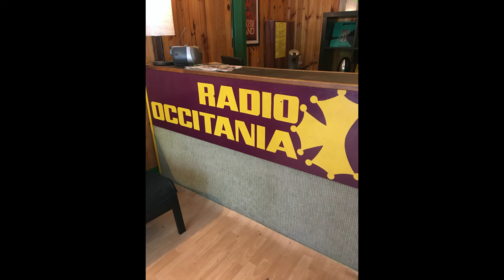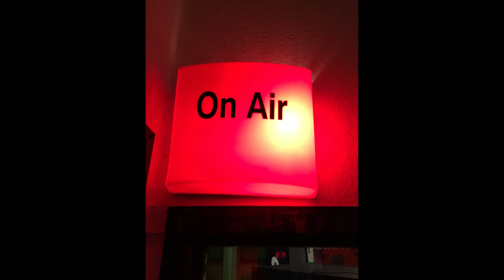Hablamos Español con Julián Barba en marzo de 2020 2/2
Julián Barba nos habla de las cosas sorprendentes que hacemos los españoles y que llama la atención a los extranjeros. Marta García nos habla de la agenda cultural y nos acompaña con buena música. Gracias por estar siempre ahí!
Presentadora y coordinadora: Silvia Bernabeu.